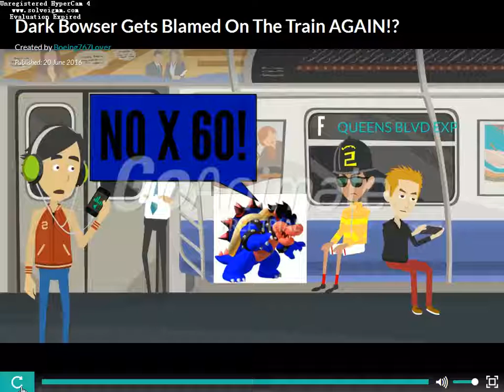Dark Bowser Gets Blamed On The Train AGAIN!?